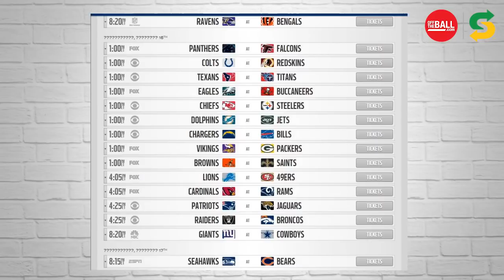The NFL Show | Episode 3 | PFF's Sam Monson and Weekend Preview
Ger Gilroy is joined by Cian Fahey and Pro Football Focus lead NFL analyst Sam Monson on Episode 3 of our NFL Show

The NFL Show is brought to you in association with Subway Ireland